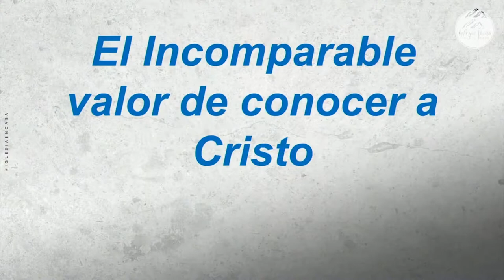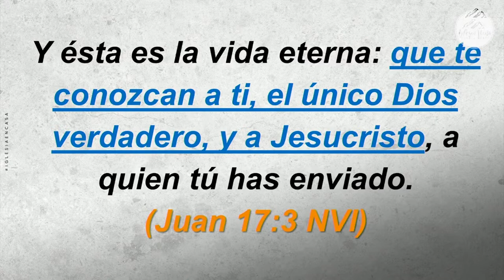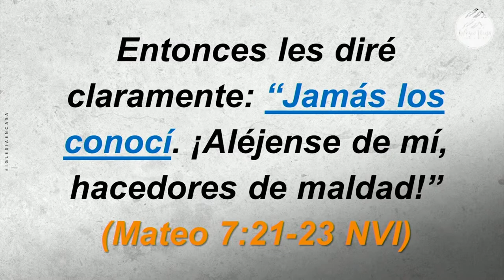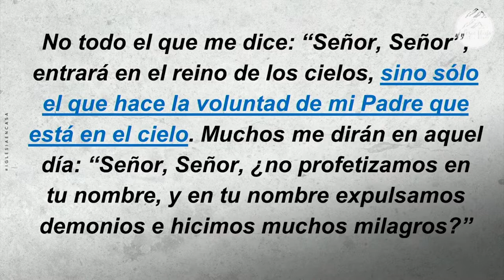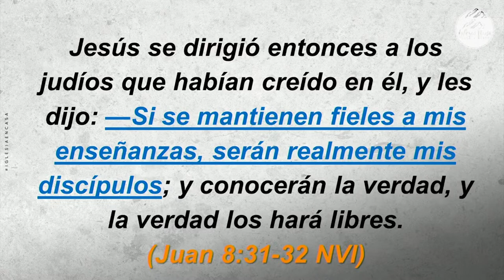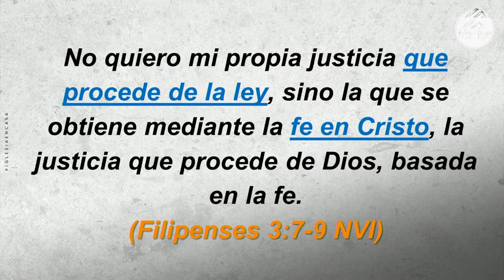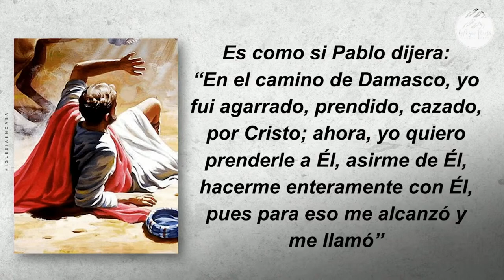Prédica "El incomparable valor de conocer a Cristo"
Prédica Pr. Carlos Moya  I  Miércoles 04 de Mayo 2022